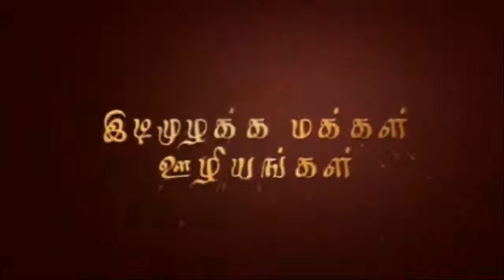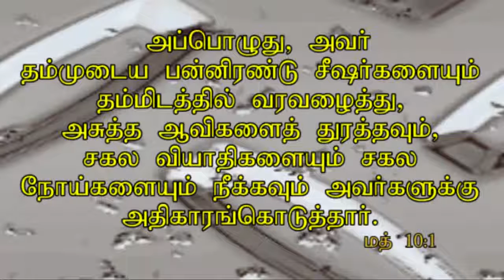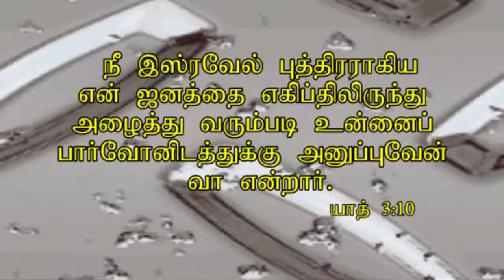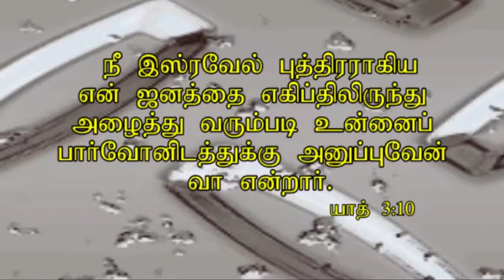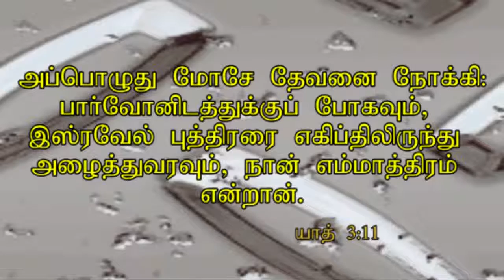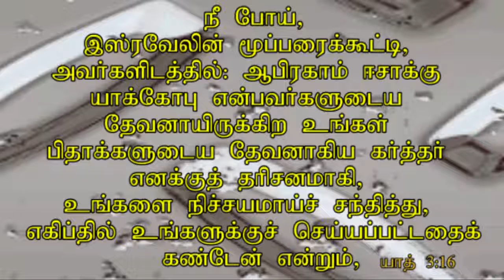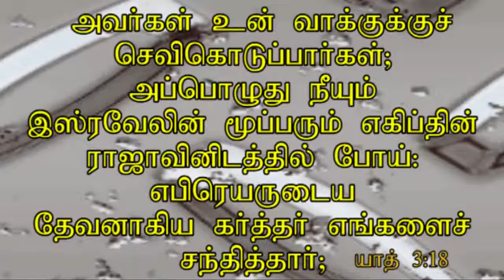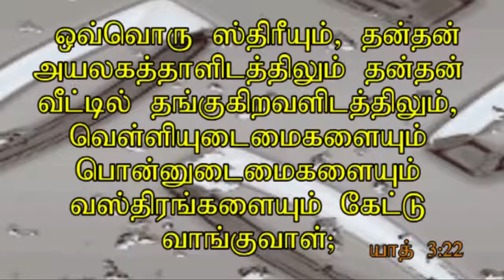Moses - A man with a vision...Mose - Dharisanamulla thalaivan...Part 1...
Moses - A man with a vision...மோசே - தரிசனமுள்ள தலைவன்...Part 1...A study about Moses. Character study by G. James Edward...Preached at Sons of Thunder Church...Ariyalur...email. ...